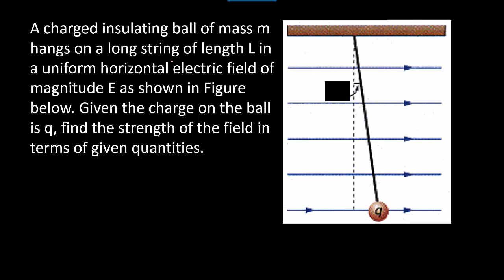AP Physics :Hanging Mass in an Electric Field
A charged insulating ball of mass m hangs on a long string of length L in a uniform horizontal electric field of magnitude E as shown in Figure below. Given the charge on the ball is q, find the strength of the field in terms of given quantities.